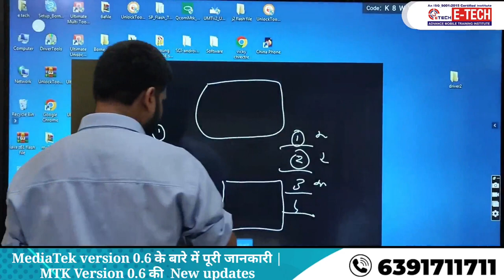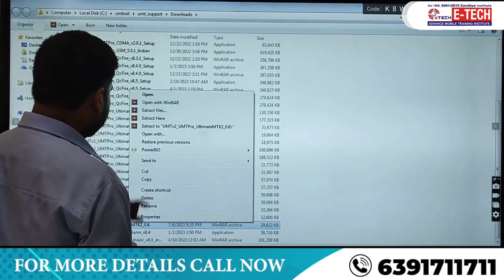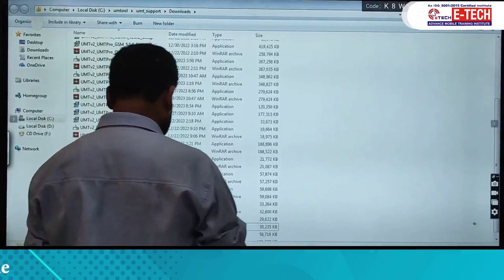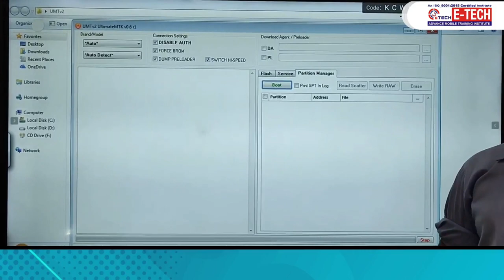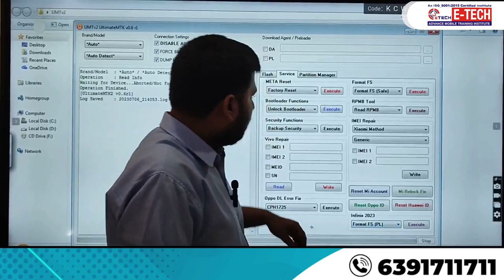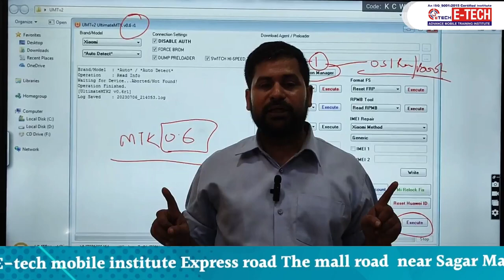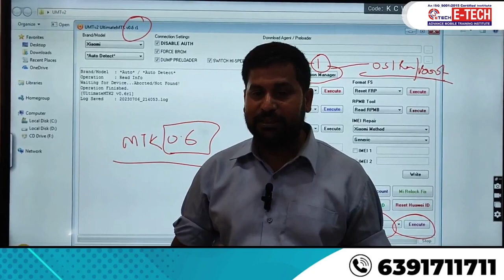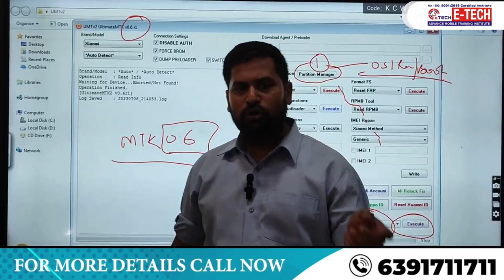MediaTek version 0.6 के बारे में पूरी जानकारी | MTK Version 0.6 की New updates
00:00 MediaTek version 0.6 कौन-2 से मोबाइल फ़ोन के लॉक खोल सकते हैं ?
04:54 MediaTek version 0.6 के New Version में क्या-2 अपडेट हुआ हैं ?
11:39 MediaTek version 0.6 के New Version में पूरी जानकारी कैसे करे ?

12- मोबाइल फोन में Coil को कैसे पहचाने और इसका क्या कार्य हैं और work कैसे करती हैं

13-मोबाइल में कौन -कौन से कंपोनेंट्स लगे होते है || विस्तार से जानने के लिए वीडियो देखें

14-जानिए सब कुछ Hot Gun Machine के बारे में | Hot Gun मशीन को कैसे यूज़ करें

15-Mobile Repairing के लिए जरूरी tool's | मोबाइल repairing करने के लिए क्या क्या सामान होना चाहिए

WE PROVIDE :

1. HARDWARE & SOFTWARE COMPLETE THE COURSE
2. TOOLS FREE
3. I CARD
4. LIFETIME SUPPORT
5.ISO CERTIFICATE
6.75% PRACTICAL TRAINING
7. ON MOBILE PHONE REPAIR TRAINING
8.17 YEAR'S EXPERIENCE TRAINING
9.MOBILE PHONE SHOP KO RUN KARNE KI TRAINING
10. FRESHER STUDENT KI SPECIAL TRAINING
11. EXPERIENCE STUDENT KO SPECIALIST KARNA
12. EMMC LEVAL TRAINING
13.MARKET SE AANE WALE PHONE KO
14. TREND STUDENT SE REPAIRING
15.8 HOURS CLASS
16. BASIC TO ADVANCE  TRAINING
17.HOSTAL SUVIDHA FREE
18. JOB & BUSINESS SUPPORT
19. STUDENT-FRIENDLY BEHAVIOR